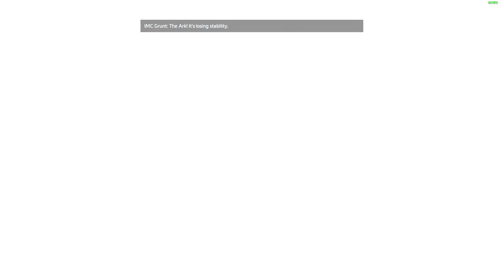Let's Play Titanfall 2 | Chapter 4: Effect and Cause | A Fracture in Time | The Mission & The Stakes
Welcome back to Titanfall 2, a first person shooter that was released in 2016 and is a sequel to Titanfall, the multiplayer only competitive shooter. The game focuses on the story of Rifleman Cooper as he receives training to become a Titan pilot and his bond with his Titan, B-7274, on the planet Typhon when their invasion is met with heavy resistance and the mission goes astray. Now, they must work together to find a way to uphold the original mission as a part of the Marine Special Recon Service against the reign of the IMC that has been conquering and destroying planets. The game features enhanced mobility as the player can run along walls and shoot enemies in fast, fluid fashion and has various platforming elements in addition to the ability to pilot a mech known as a Titan that often finds its place fighting other Titans or obliterating enemy pilots and infantry alike.

After having narrowly escaped the Shortcut which turned out to be IMC Mercenary Ash's base of operations and surviving her demented games, BT-7274 and Acting Pilot Jack Cooper finally make it to where Major Anderson's signal is currently being emitted. It seems to be an abandoned IMC research facility without any signs of human life whatsoever. Although, that is no sign of the lack of danger for there are many beasts roaming around, including a new kind of Winged Beast. As it later turns out, though, this Winged Creature is not interested in humans.

BT and Cooper agree to split up so that Cooper may silently provide reconnaissance on the facility and deem its safety before pressing on. He doesn't find much life at all but comes across something very strange: a series of flashbacks as if he had been living there at some point in the past. BT's scans indicate the presence of an anomaly in the region that pushes people through the fabric of space and time and sends them into the past for a brief period of time.

Navigating through this series of time-jumps, Cooper finally clears the facility and heads onwards to find Major Anderson. He succeeds shortly, but it turns out that Major Anderson has died while being somehow stuck in the roof. He retrieves his helmet for BT and a scan indicates that the Militia was actually here on Typhon after detecting a surge of temporal energy from the experiments that the IMC was conducting in this very lab. As a result, Cooper has now been assigned the ownership of this mission and it is now his responsibility to find the evidence that the Militia SRS Marines were trying to find. BT Carves a path for Cooper and tells him to find Anderson's bracelet.

After a journey through treacherous and deceiving terrain, Cooper finally finds Anderson's bottom half and as it turns out, the bracelet allows him to consciously travel back and forth in time. Now, he must investigate the logs from Cooper's helmets to figure out what he was looking for.

The series of logs that Cooper had recorded turned out to be an investigation into the research of an IMC weapon known only as the Arc. This weapon allows them to manipulate time and the IMC was expecting to use it to destroy other planets when they would have provided lesser resistance to their advance by jumping into the past. Now all that remains is to scan the Ark itself.

Cooper returns to BT and after a brief series of travels back and forth between the past and the present, Cooper gets caught up in the explosion of the Arc and finds himself trapped in a fractured moment of time. He utilises the pause in the flow of time to climb up to the exploding Arc and scan it. Once finished, he wakes up with the data in front of BT in the present. Now all that remains is to transmit it back to the Militia.

Here is how BT and Cooper investigated the Effect and then Cause:

00:00 Cooper's Logbook
01:19 Reconnaissance in Time
05:55 Finding Major Anderson
10:44 The Mission
12:39 Finding Anderson's other half
18:48 Following Anderson's investigation
25:50 Investigation into the Ark
38:06 Scanning the Ark's Energy Signature